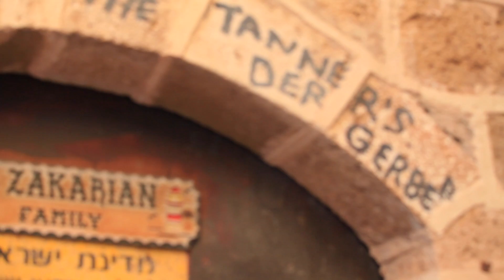Sandalmaker Video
mk 1 video of sandal maker